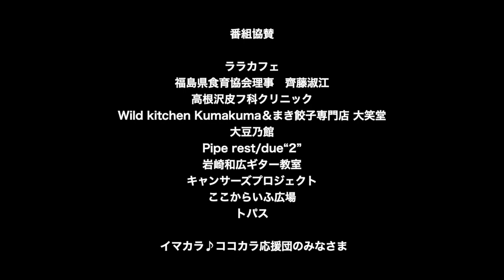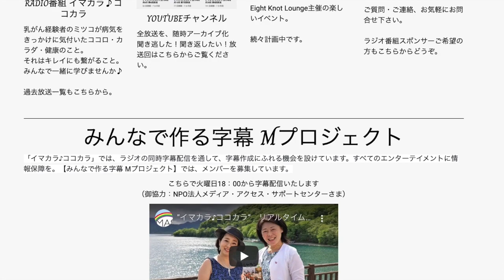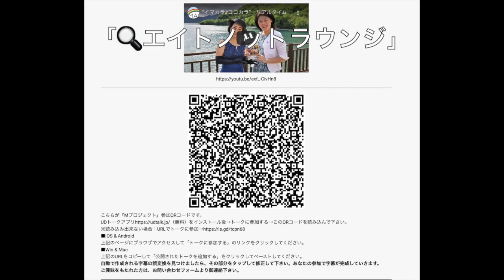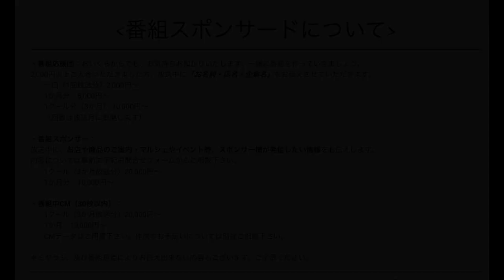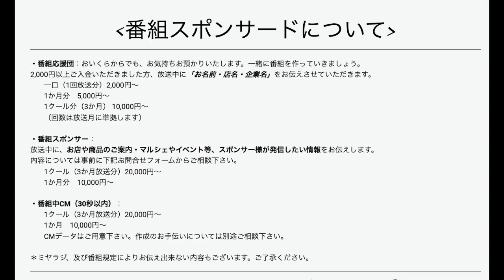#141 徳江さやか&髙橋舞香&鎌倉宏志【ラジオ同時字幕配信“Mプロジェクト”】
イマカラ♪ココカラ141 2022年3月8日
第141回放送

メインパーソナリティー：ミツコ
ミヤラジ ナビゲーター：齋藤あさみ

【ミヤラジ開局5周年記念放送】
ゲスト：同時字幕配信チーム“Mプロジェクト”
メディア・アクセス・サポートセンター 徳江さやかさま
Silent Music MG 髙橋舞香さま
情報保障ユニット・シナモンメンバー 鎌倉宏志さま

 テーマ【ラジオ同時字幕配信“Mプロジェクト”】

ラジオ番組「イマカラ♪ココカラ」から生まれた
同時字幕配信チーム“Mプロジェクト”を御紹介します。

ラジオにも字幕を付けられたら…
緊急情報を全員が同時に受け取れるように…
同じ瞬間に笑いたい…
同時に情報共有できることを、当たり前にしていきたい…
メンバーの想いと、これまでの歩みについて。

どんな風にやってるの？
字幕作成に触れてみたいな♪
同じ想いの方々と繋がりたいな、仲間の輪を拡げたいな、という方。
Мプロジェクトはいつでも歓迎です。
ぜひ、一文字からでも御参加ください。

私が、がんを経験して、選択を固定される不自由に立ち止まり気付いた事。
「情報」はとても大切。
どなたにも受け取れる状態、社会環境であることが大切。
選択肢の扉を閉ざされないことが、共に生きる為に大事なことだと思っています。

毎週火曜日・午後6時～6時55分生放送

乳がん経験者のミツコが、がんをきっかけに気付いたココロ・カラダ・健康のこと。それはキレイにも繋がること。みんなで一緒に学びませんか♪

協賛:
ララカフェ　さま
福島県食育協会理事　齊藤淑江　さま
高根沢皮フ科クリニック　さま
Wild kitchen KumaKuma＆まき餃子専門店 大笑堂　さま
大豆乃館　さま
Pipe rest/due“2”　さま
岩崎和広ギター教室　さま
キャンサーズプロジェクト　さま
ここからいふ広場　さま
TeaRoom トパス　さま
イマカラ♪ココカラ応援団の皆さま

BGM「風待ちロマンス」「Soupe bonne femme」・「イマカラ♪ココカラ」オリジナルジングル

協賛:
ララカフェ　さま
大豆乃館　さま
Pipe rest/due“2”　さま